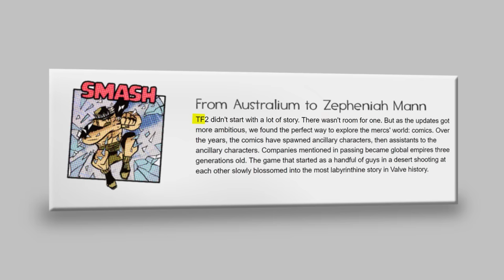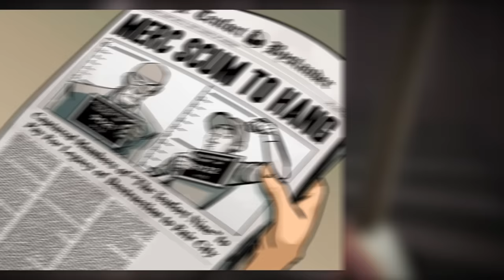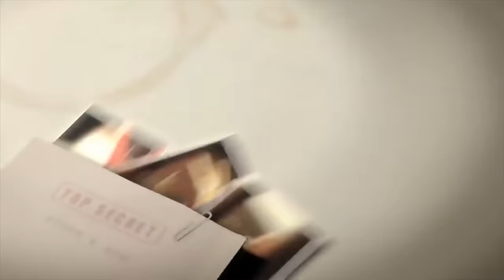Why Exactly Are We Fighting In TF2?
Play War Thunder now with my link, and get a massive, free bonus pack including vehicles, boosters and more

In this video, I summarize the entire Team Fortress 2 comic series along with the expansive world in TF2. There are over 300 pages of comics that expand upon the lore of the TF2 universe, which I made sure to read all of just so I can explain it the best I can in this video.

Intro: 00:00
The Beginning: 01:39
Sponsor: 05:22
New Managment (Comics 1-2): 06:15
Reunion (Comics 3-4): 08:01
New Zealand: 09:16
The Finale (Comics 4-6) 11:20
Comic 7: 15:36
yap yap yap: 16:16

Team Fortress 2 Lore and Story
TF2 Lore and Story
TF2 Lore Explained
TF2 Comics and Lore